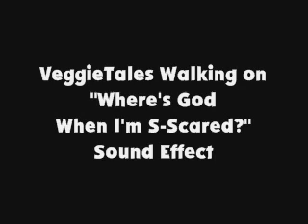VeggieTales Walking on "Where's God When I'm S-Scared?" SFX